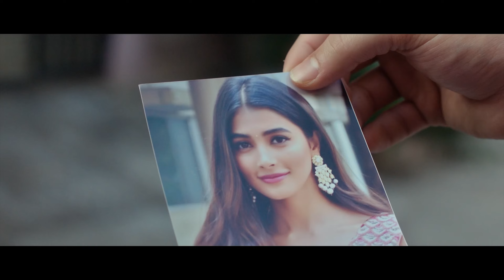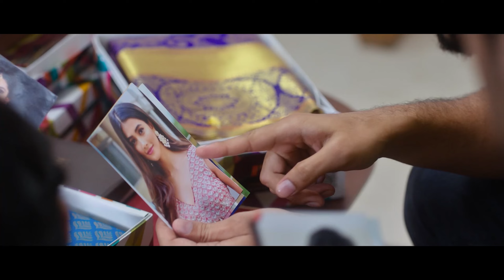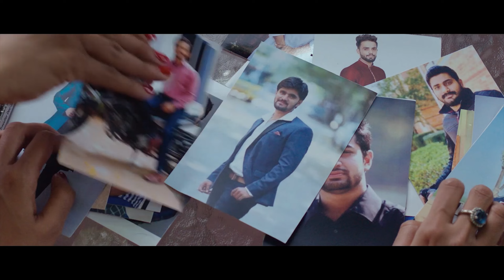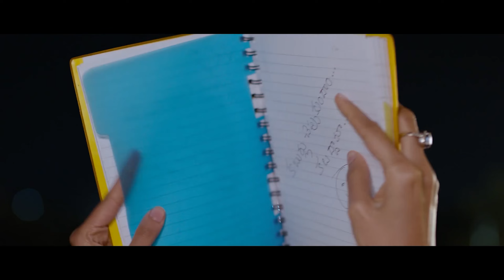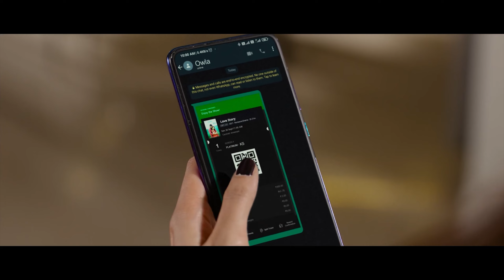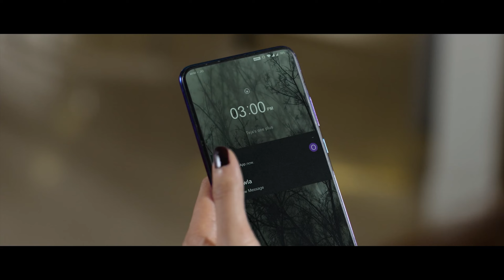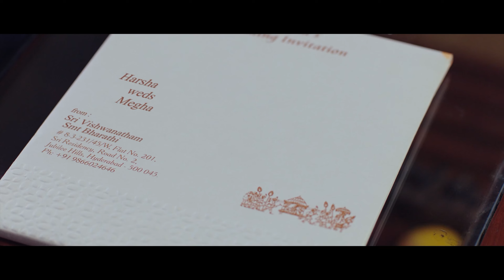Most Eligible Bachelor Telugu Full Length HD Movie || Akhil Akkineni || Telugu Super Hit Movies